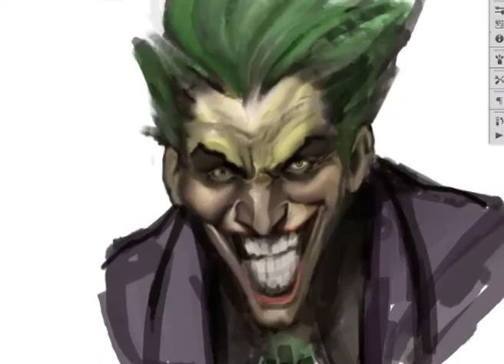Joker speed painting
25 minutes speed painting